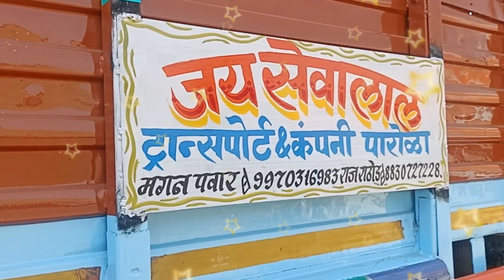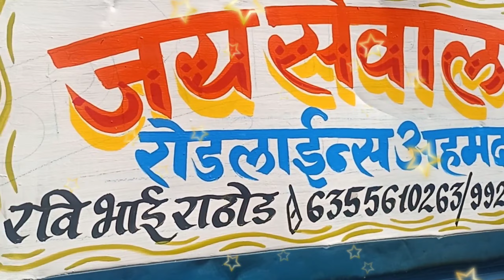2022 ASHOK LELAND AMIZING ART PAINTING KHAN PAINTER DHULIA